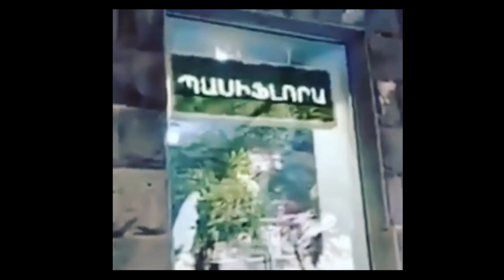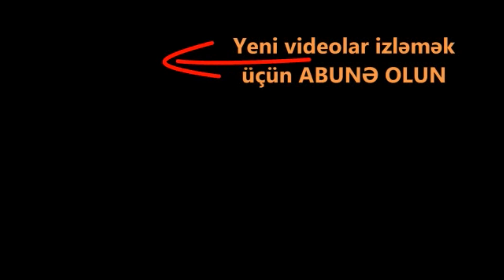Ermənistanda ölü sayı o qədər çoxdur ki, Yerevanda hər yerdə dəfn çələngləri satılır.